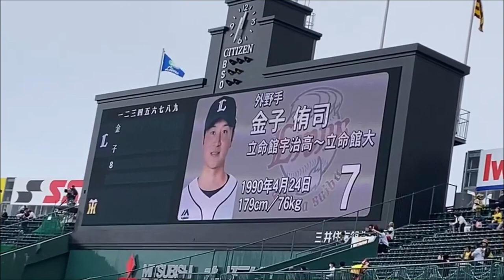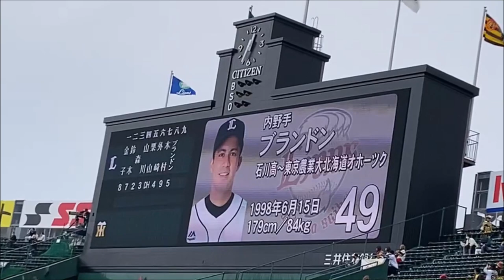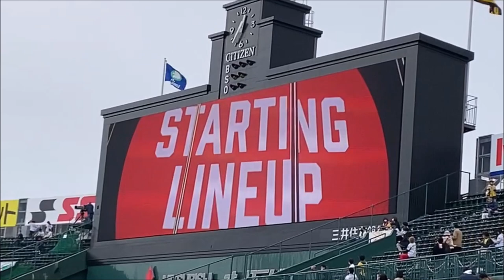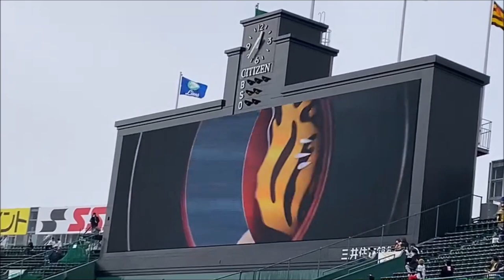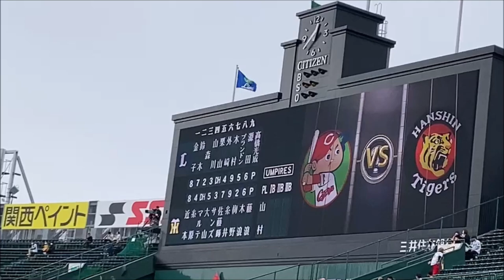2021 阪神タイガース ビジョンがかっこいい!! 2021-3-12 甲子園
阪神タイガースのビジョンがかっこいい！
(中) 近本 光司
(二) 糸原 健斗
(指) マルテ
(三) 大山 悠輔
(一) サンズ
(左) 佐藤 輝明
(右) 糸井 嘉男
(捕) 梅野 隆太郎
(遊) 木浪 聖也

西武
(中) 金子 侑司
(左) 鈴木 将平
(捕) 森 友哉
(一) 山川 穂高
(指) 栗山 巧
(二) 外崎 修汰
(右) 木村 文紀
(三) ブランドン
(遊) 源田 壮亮

お友達に動画をいただきました。

藤川球児 ハマスタで引退のあいさつ！横浜DeNAさん､粋な計らいをありがとう  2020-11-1